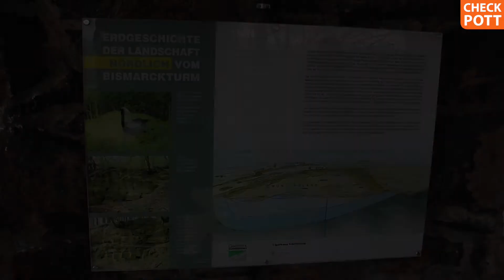Der Bismarckturm in Fröndenberg - Blick über den Kreis Unna | checkpott.clip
Plattes Land und kein Schornstein weit und breit - auch das ist das Ruhrgebiet. Vom Bismarckturm könnt ihr euch die ländliche Gegend rund um Fröndenberg angucken und sogar bis ins Münsterland und Sauerland blicken.

Mehr Infos im Blog:
BALD

The Passion HiFi - Bittersweet
The Passion HiFi - Buried